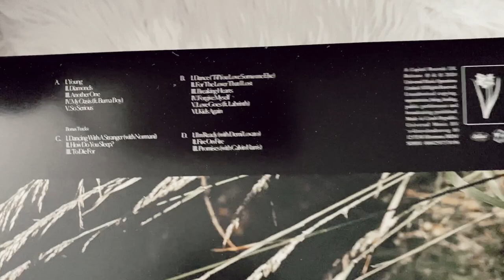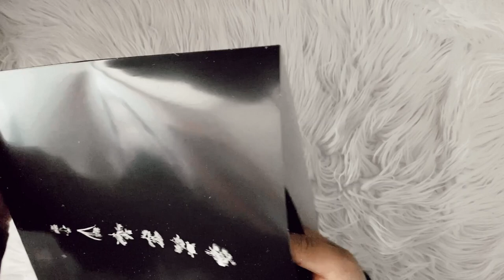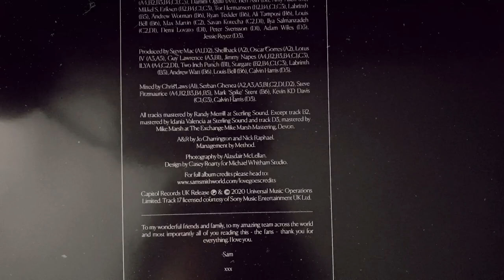sam smith - love goes (vinyl unboxing)